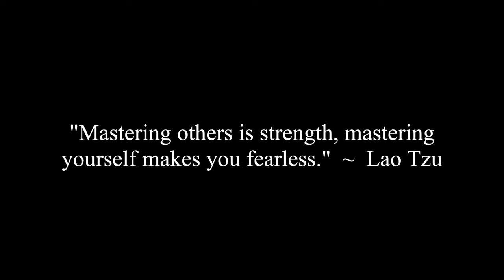After The 3rd Date, Girls Tell Me I'm Not "Boyfriend Material" Why?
Jocelyne, Chunky and Corey discuss a viewer question that asks why are women telling him after the 3rd date that he is not boyfriend material.